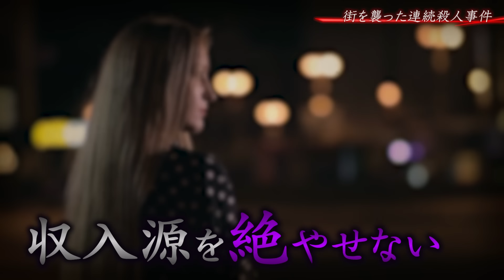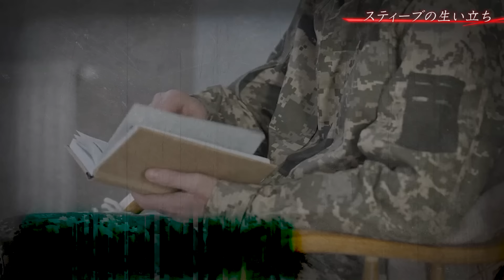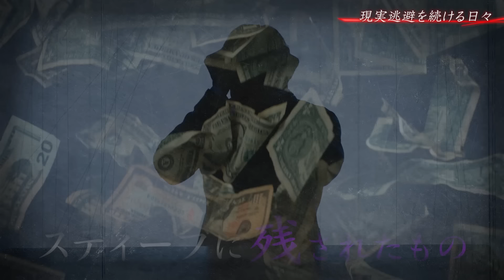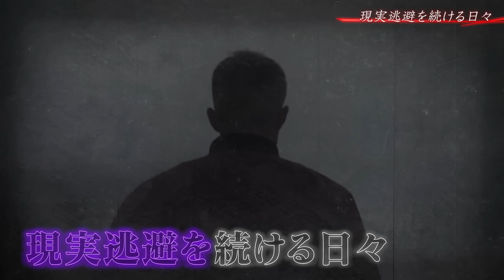【奇怪】売◯婦5人連続殺害…遺体は磔にされていた